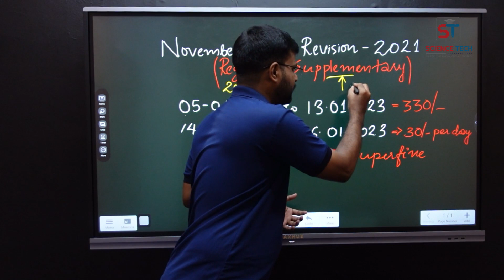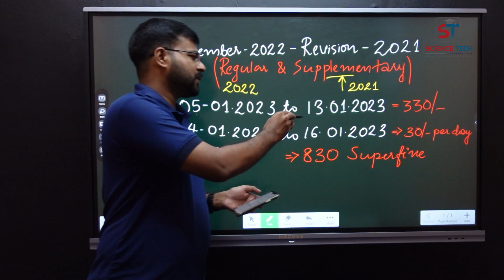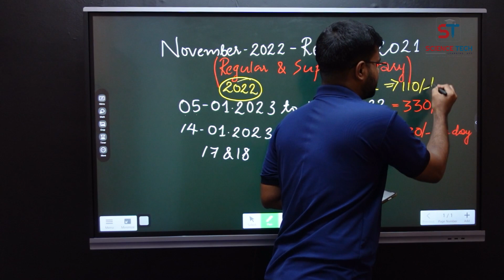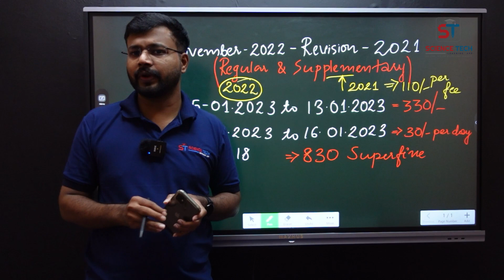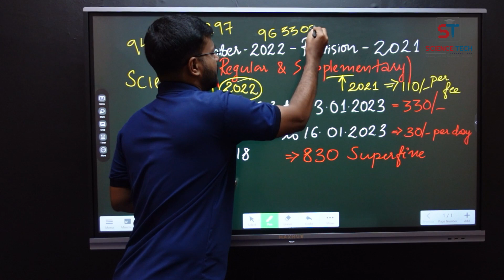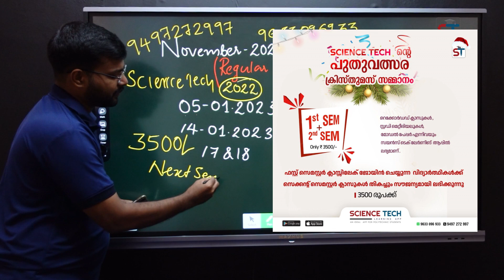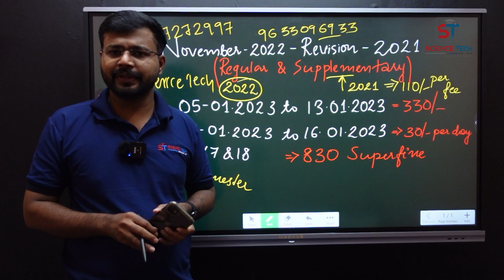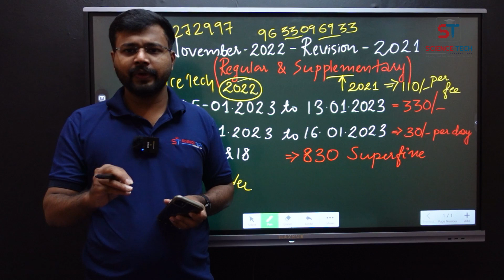FIRST SEMESTER ONLINE EXAM REGISTRATION FOR POLYTECHNIC EXAMINATION I REVISION 2021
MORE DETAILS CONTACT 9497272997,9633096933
We are available in play-store

Sciencetechlearningapp.com
Whats-app Group